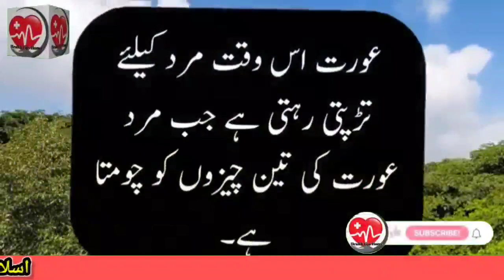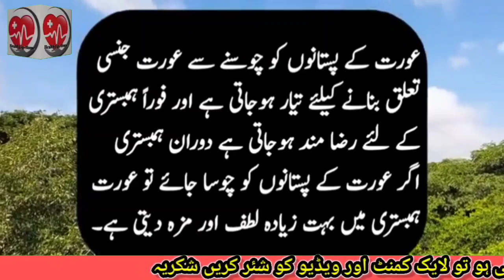Aurat as waqt mard k liaye tarpti rehti ha jab mard teen cazin cumta haa || Health tips Home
video Title..

All procedures are told in easy and collaborat
ive ways in details so watch this juicy video till last..

You Tube. About my latest uploaded videos..

About Health tips Home videos please if any one who watch this video for non profit purpose only.

don't play with your Health hear given.

instructions are constructive information is provided  and for any complex situation always do research on your own consult with professional Doctor always care yourself health..
THANKS

THANKS

THANKS

THANKS